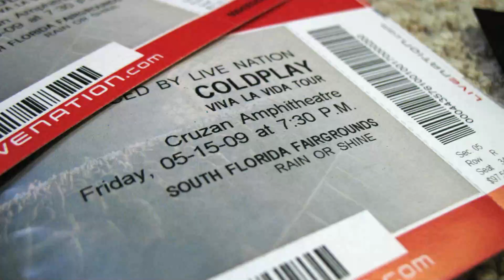Coldplay live at Cruzan Amphitheatre in Florida - 2009-05-15 - (Audience)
Viva La Vida blocked due to copyright and the last 3 songs weren't recorded.
Setlist:
00:00 Life in Technicolor
02:22 Violet Hill
06:40 Clocks
11:05 In My Place
15:58 Yellow
21:31 Glass of Water
26:12 Cemeteries of London
29:33 42
34:20 Fix You
39:35 Strawberry Swing
44:40 God Put A Smile Upon Your Face (techno version)
47:03 Talk (techno version)
50:26 The Hardest Part (acoustic)
54:03 Postcards From Far Away
55:00 Lost!
01:00:19 Green Eyes (acoustic)
01:05:03 Death Will Never Conquer
01:07:53 I'm a Believer (acoustic cover)
01:15:44 Politik
01:20:45 Gnossienne N°1
01:21:44 Lovers in Japan
01:25:39 Death and All His Friends